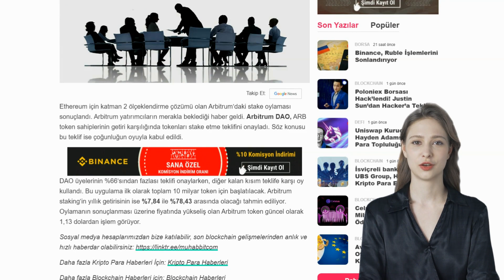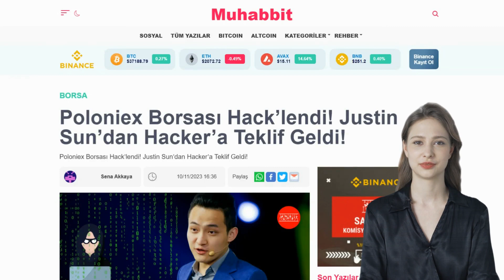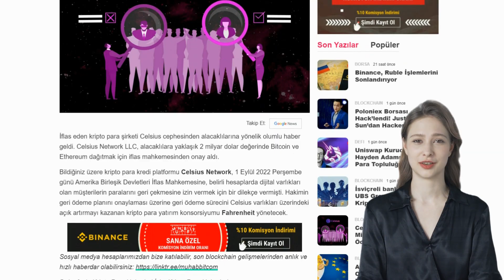Haftalık Gündem 4-10 Kasım 2023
Muhabbit.com olarak, 4-10 Kasım 2023 tarihleri arasında blockchain ve kripto para ekosisteminde yaşanan en önemli gelişmeleri sizler için derledik.

Bu kanaldaki hiçbir paylaşım, yatırım tavsiyesi değildir.